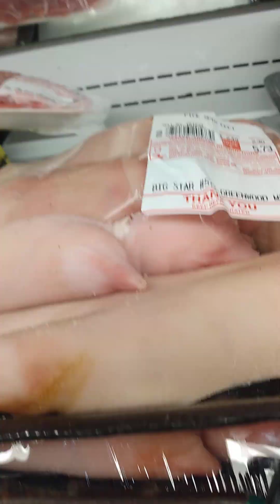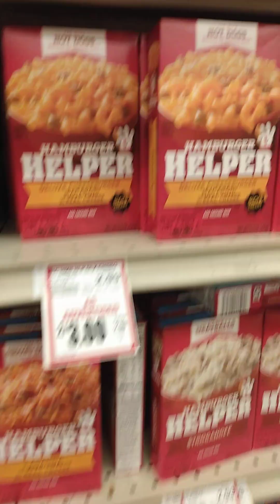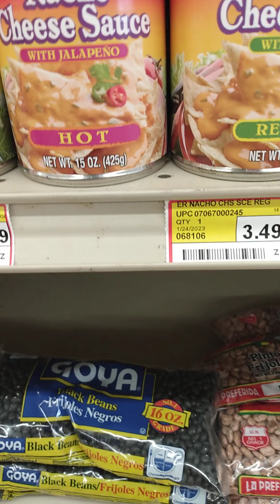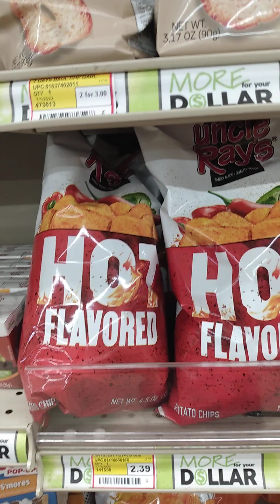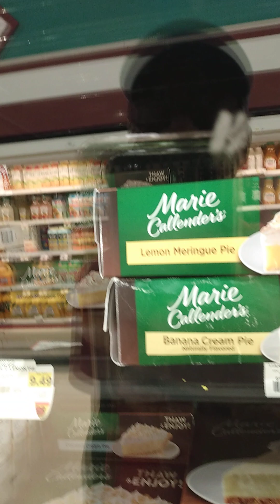Chicken Paws V.S.chicken wings,let's check out today's meat prices